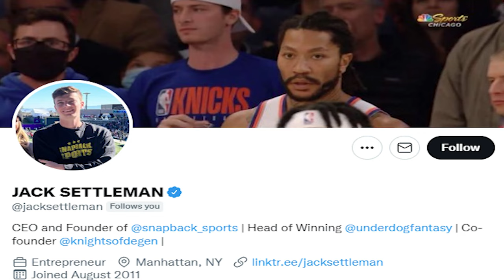We're Taking Over Fantasy Football - Click by Click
sign up for PRIZEPICKS to get our rookie draft guide & 100% deposit